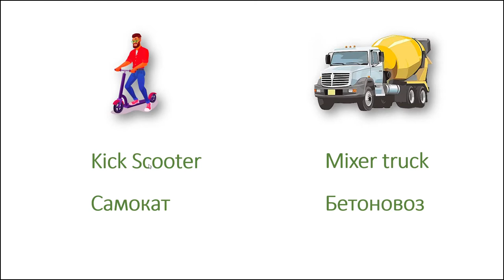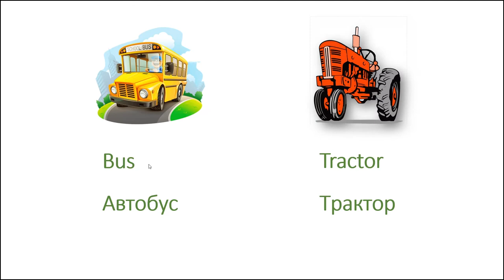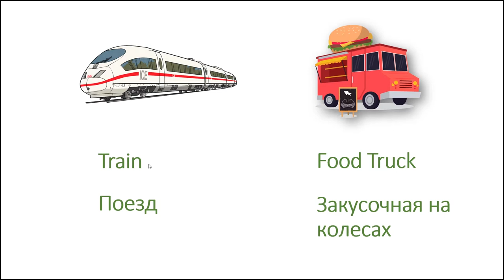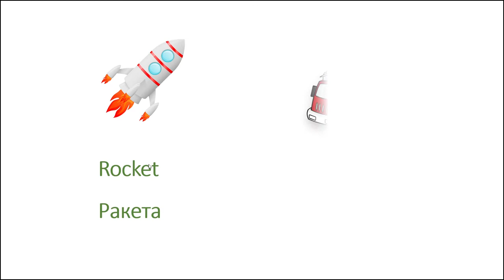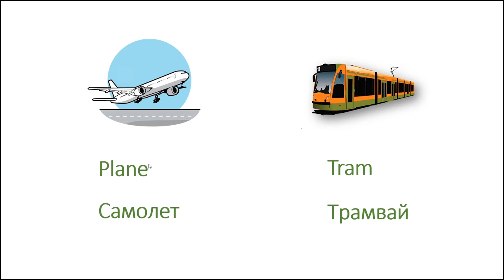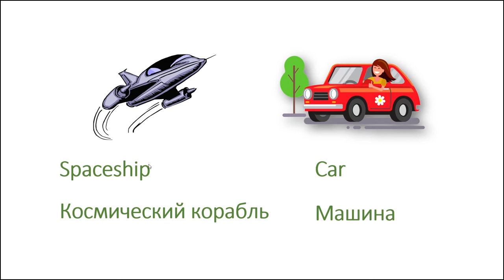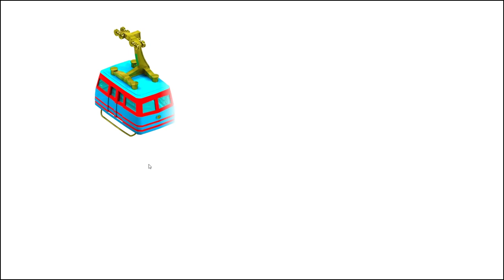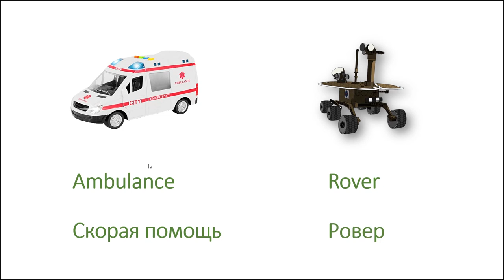English vocabulary animated Part 7. Learn Vehicles with whiteboard animations and pronunciation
This is the 7th video of English vocabulary animated series.

In the video you will learn and practice Vehicles  by wathching animations and listening pronounciation of verbs.